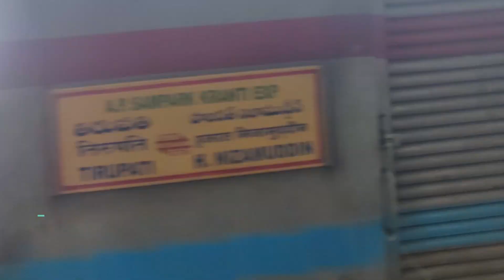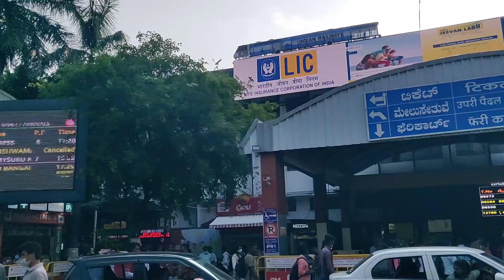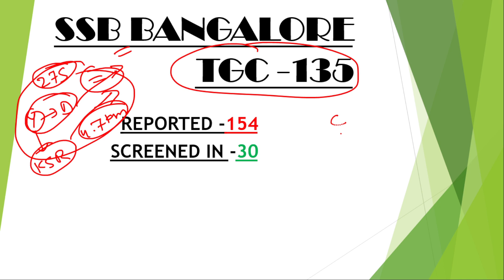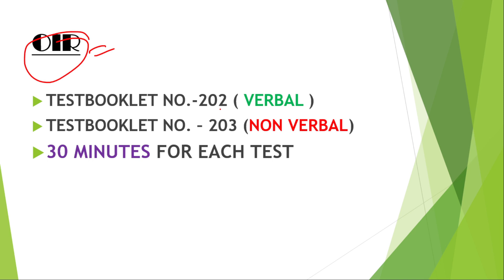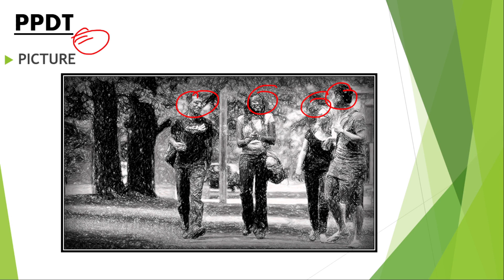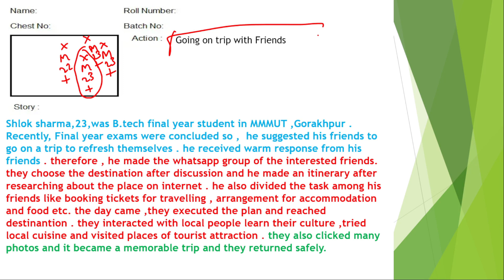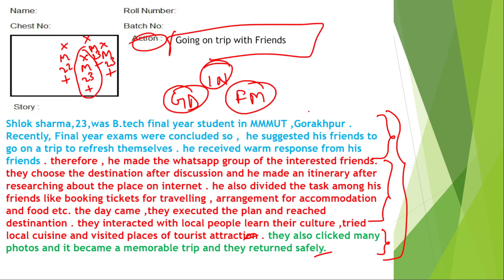SSB BANGALORE VLOG | DOCUMENTS|DRESSCODE|STAGE 1||OIR|PPDT|CHEAPEST STAY#ssb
In this video I am going to share my ssb experience at SCS BANGALORE.I have discussed about the Documents required,dresscode ,hotel near SSB BANGALORE also accommodation at railway station. I have discussed about the stage 1 on day 1 of SSB like OIR and PPDT.
OIR -test booklet no.202 and 203

for pdf regarding study material join my telegram channel-